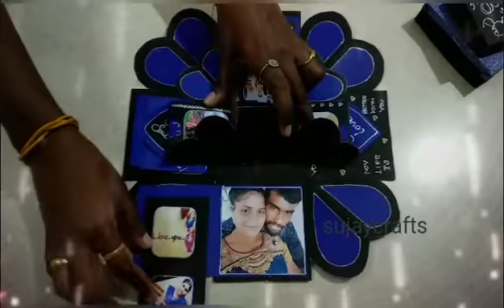UNBOXING♥️மறக்கமுடியாத பரிசு Gift to wife on her Birthday🎁Our New DIY Order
Dera DIY Love bees,

Here is our latest mini square explosion gift box craft work🎁 unboxing video♥️